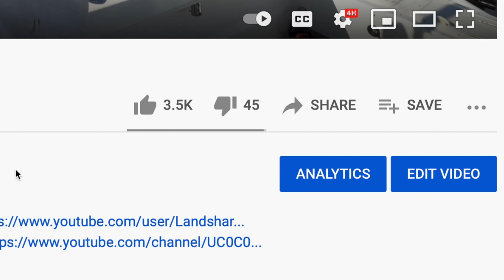GIANT Tunas by SHRIMP Boats! Catch Clean Cook (Gulf of Mexico Deep Sea Fishing)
My buddy Kody and Justin invited Brook and I to fish with them out of Key West, FL. We headed West to fish the shrimp boats in the Gulf of Mexico. The shrimp fisherman drag the bottom with nets all night long and then in the morning they anchor up and sort through their catch. They separate the shrimp from what they call "trash", which can include things like blue crabs, ribbonfish, lane snapper,  and others. The way the fishery works is you pull up to the shrimp boats and start chumming at the stern of the boat and drift away from the shrimp boat. Fish like cobia, Tuna, Sharks and bonito are attracted to the bycatch of the shrimp boats and hang around them.